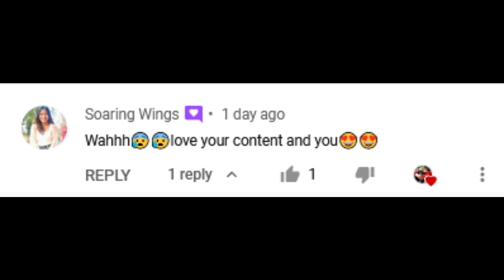Hero Xtreme Owners Must Watch this video -A telegram Group for Hero Xtreme riders ||Delhi Rider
First of all here is the link for our telegram group